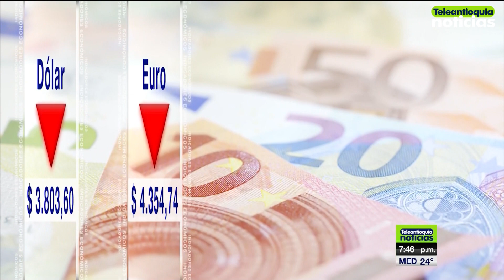Bolsa de Valores de Colombia cayó 10 % - Teleantioquia Noticias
En sólo dos semanas, la Bolsa de Valores Colombiana perdió las ganancias de todo un año, como consecuencia de la caída del 10 % en el valor de las acciones. Según los analistas, el fenómeno puede deberse la baja de petróleo y al Coronavirus.